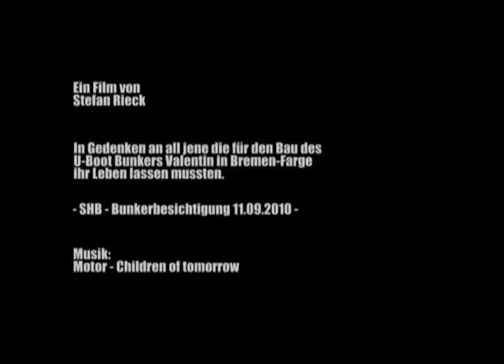Bunker Valentin 11.09.2010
Besichtigung des Schwarzen Bremens im U-Bootbunker Valentin in Bremen-Farge am 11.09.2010.